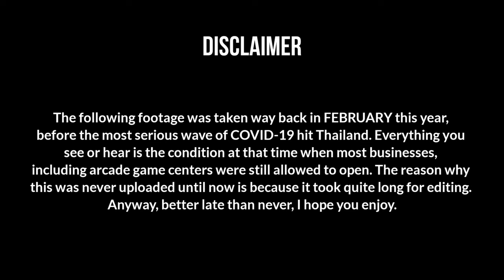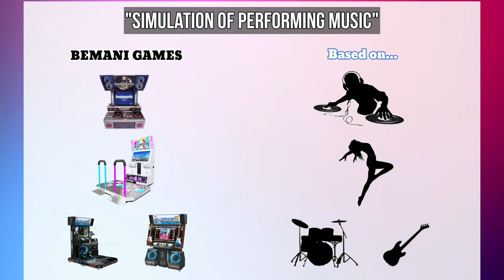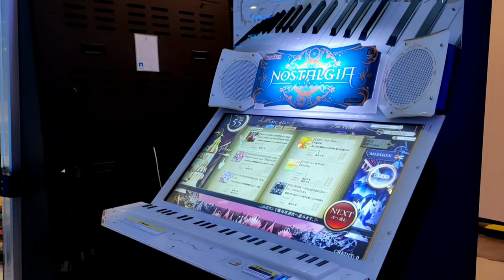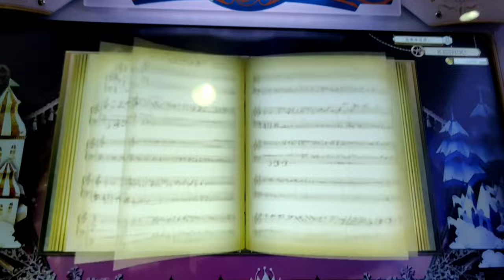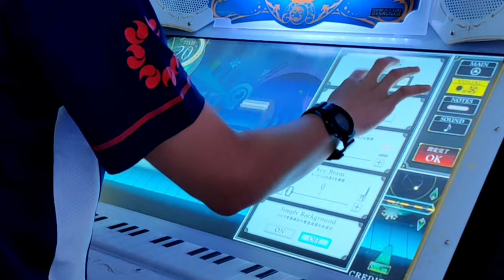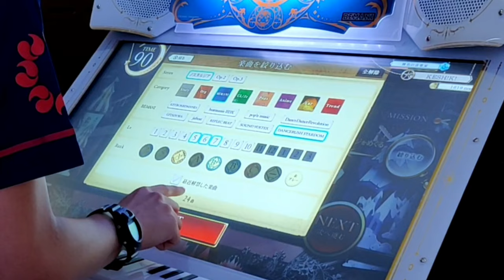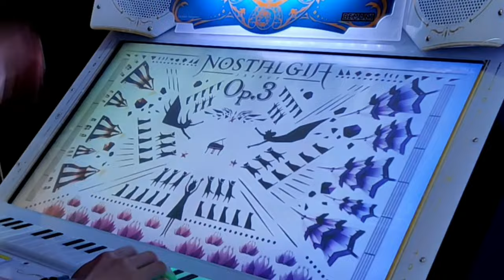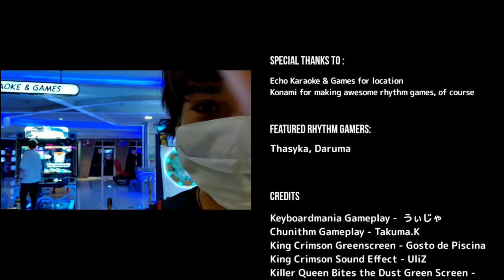My First NOSTALGIA Experience (& First VLOG On This Channel) !!! タイで初めてノスタルジアやって見た！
THE LONGEST VIDEO EVER YET ON MY CHANNEL!
BECAUSE IT’S MY FIRST VLOG EVER! Today, I bring you: my first try on a *PIANO* rhythm game made by BEMANI, Nostalgia!

Timestamps

00:00 Intro
01:15 Piano Game History
04:52 In front of the Arcade
06:35 Start Screen
09:00 Actual Gameplay
22:50 Interview with a Thai Music Gamer
24:30 Overall Thoughts

Special Thanks to : Echo Karaoke & Games for location
Konami for making awesome rhythm games, of course

Featured Thai Players :
Thasyka ,  Daruma